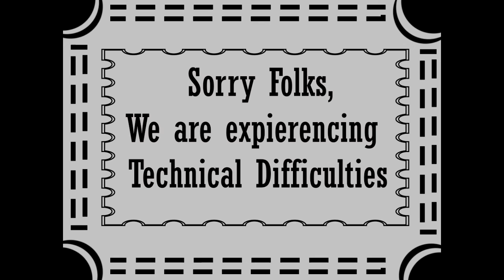Flowers? For me!? You shouldn't have! - DA.Hogan Does Minecraft Episode 1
Are you guys ready for adventure?! Join me as we set out on a blocky quest to get achievements and eventually a pet pig!

Minecraft and all of it's attributes belong to Mojang and CO